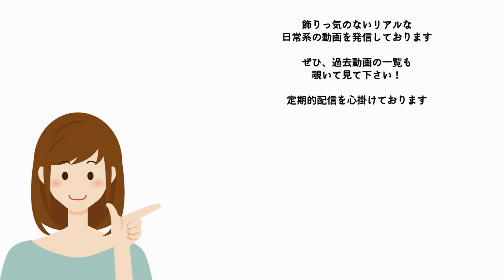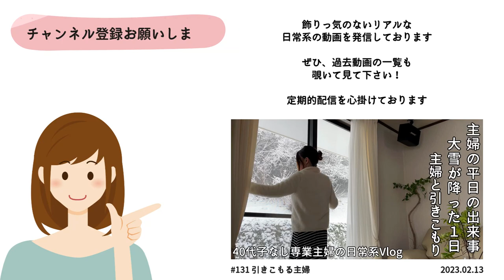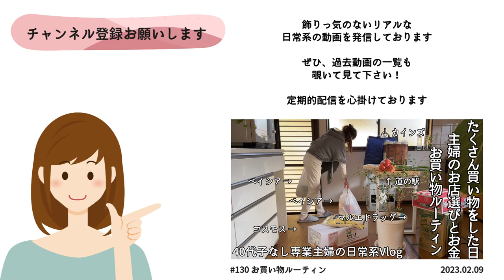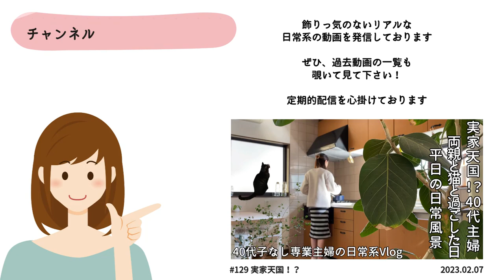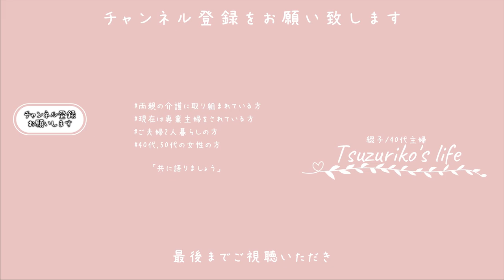SUB【Room Makeover】古い家、狭い部屋・リビングの模様替え｜お金は一切掛けない、配置と向きを変えただけ・・・｜主婦ルーティン｜主婦の1日｜平日昼間の過ごし方｜redecorate｜재배치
japan｜japanese｜life in Japan｜japanese housewife｜daily life of a housewife｜daily vlogs｜redecorate
일본｜일본인｜일본 생활｜일본 주부｜주부의 일상｜매일 블로그｜재배치

□■＃ 134　リビングの模様替え🛋
ちょうど去年の今頃になるでしょうか・・・
リビングの模様替えをし動画にもさせてもらいました
あれから1年が経ち、そろそろまた何か変化を付けたいと思い
今回の模様替えと至りました

リビングはお部屋の広さ的には畳の10畳の広さだそうで
（無駄に大きい）掃き出し窓もあったりで壁が少ない？広くありません
テーブルはどうしてもどこかの面は壁に付けたかったので
今回の配置にし、ソファの裏の背の部分は思い切って壁から離してみました

□■CHAPTER
00:00 オープニング
00:35 そうだ、模様替えをしよう！
01:25 IKEAの棚を組み直したら・・・
04:21 ソファの向きを変えてみたところ
05:45 ダイニングテーブルと椅子はどする？
08:40 小物を置いてさぁ、完成！？
11:50 エンディング

□■ITEM
・IKEA/EKETエーケト/キャビネット/35x35x35/ホワイト
・IKEA/EKETエーケト/キャビネット/35x35x35/ホワイト/扉付